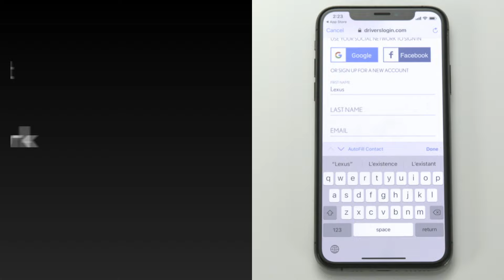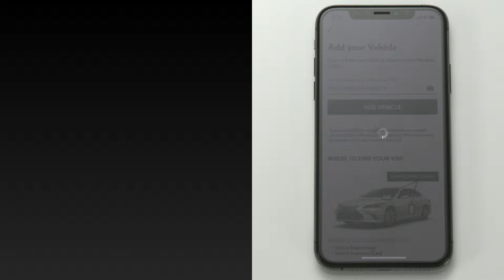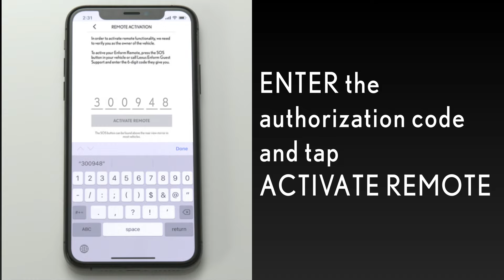How-To Set Up the Lexus App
Welcome to the Lexus How-To series, where owners can learn more about their vehicle's features. This tutorial includes an overview of how to set up the Lexus app and how to add your Lexus vehicle into the app.

If you want to learn more about your Lexus, make sure to check out the official Lexus How-To series playlist below.

At Lexus, we are determined to provide the best driving and customer experience possible. In every one of our first-class luxury vehicles, you'll find the latest technologies and innovations of the automotive industry. With that, you'll also find you might need a little help getting to know your vehicle’s new features. Browse through all of our Lexus how-to videos to find what you're looking for or go ahead and watch them all to get best acquainted with your Lexus vehicle.